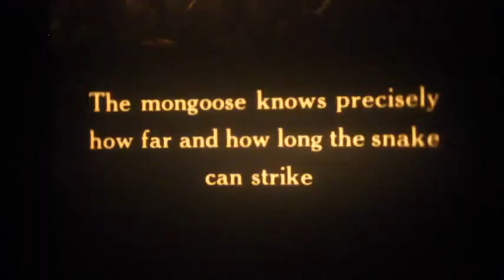‘Killing the Killer’ Commercial film showing mongoose versus cobra (Cine Archive #24)